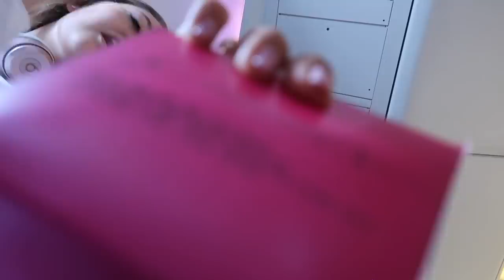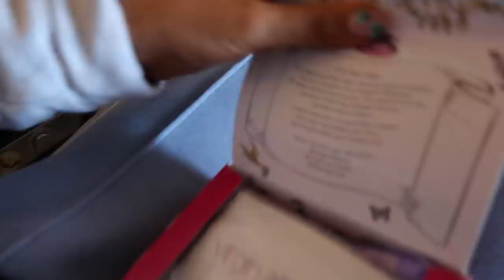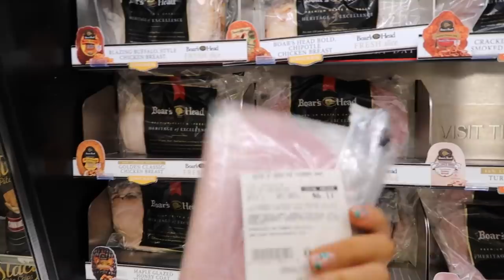FLY TO ORLANDO WITH ME & GEORGIA MAY VLOG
HELLOOOO everyone & welcome to the 1st part of my Orlando vlogs! YAY 👏🏻👏🏻!!!

CROP TOP *

MY JEANS *
*Some affiliate links are used and these are marked with an asterixis*  Ultimately this means if you shop using these links I make a small fee from this purchase (let's call it a finders fee)!! 💕Be it this does not cost you any extra!!